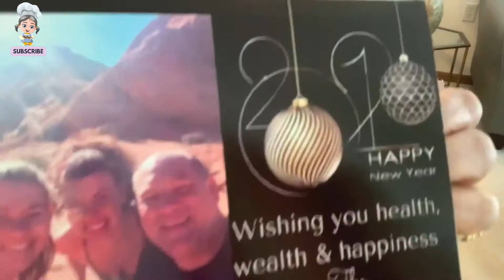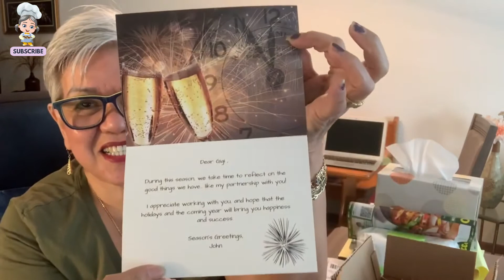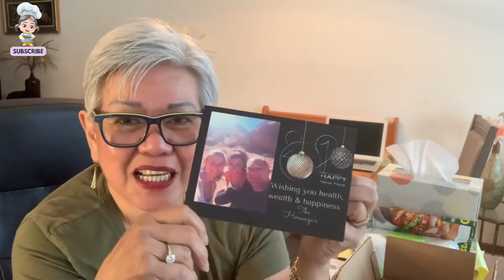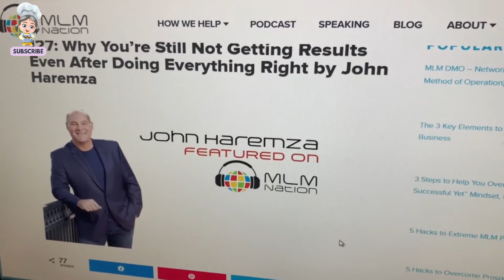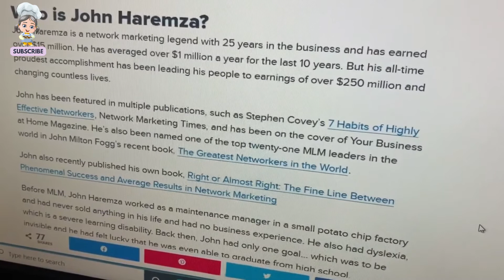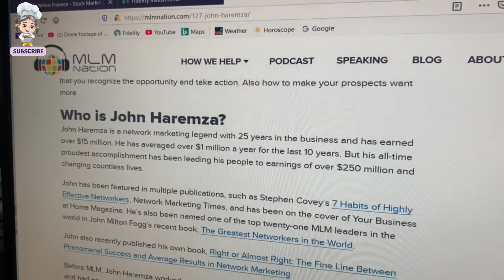A Multi-Millionaire Sent Me a Package!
Hello everyone!  I got a box from John Haremza! He is an Author and one of the Top Million Dollar Earners in the World... I am very happy and honored to be recognized by John Haremza!